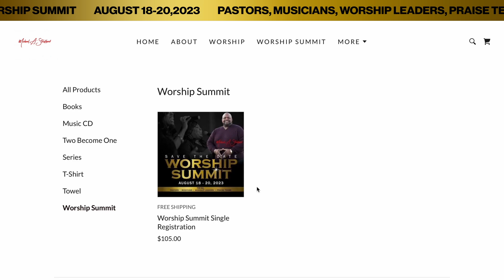Worship Summit!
Pastors, Musicians, Worship leaders, and Praise teams, the 2023 Worship Summit is for YOU!

🗓️ August 18-20th